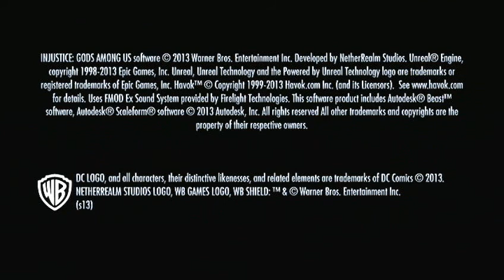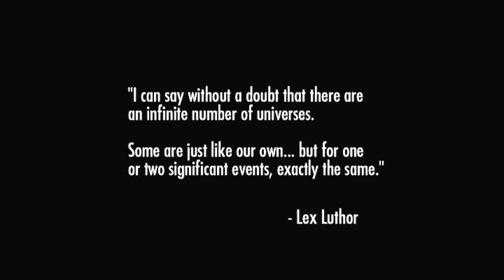INJUSTICE GODS AMONG US PART 1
Me Playing INJUSTICE GODS AMONG US
Make Sure to say if you liked the video.